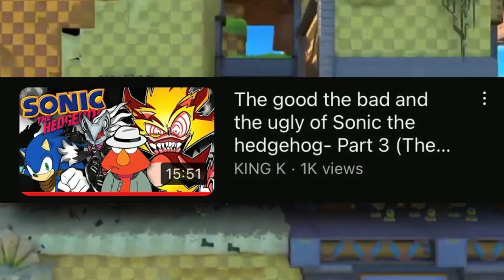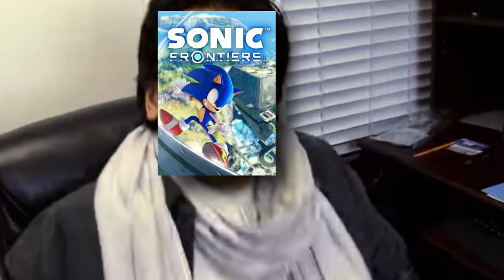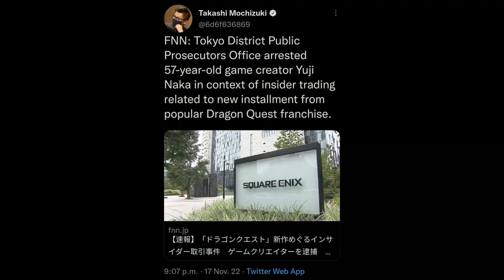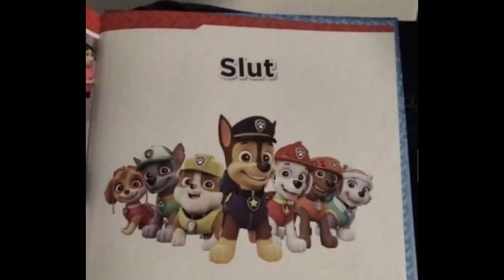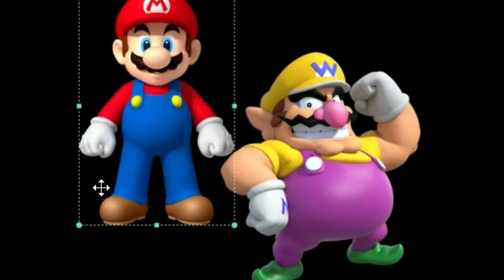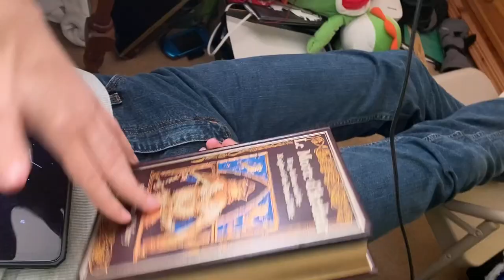Sonic Frontiers and the Cucking of King Arthur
Sorry this took so long, It took awhile to get him back in the cage